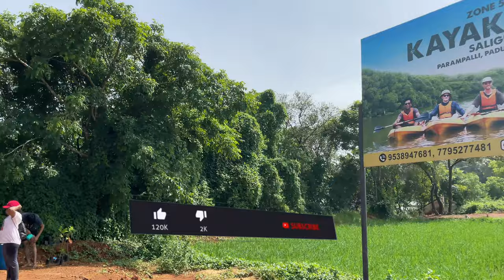Zone51 | Zone 51 | Zone 51 Kodi | Zone 51 Kodi Kayak Point | Best Kayaking in Udupi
Zone 51 Kodi Kayak Point is located in the Kodi village of Udupi, Karnataka. If you are planning to visit Udupi this is one of the must-visit places. If you are very enthusiastic about the adventure, you are in right place. In case you are planning to visit this place I must suggest keeping a 1day plan to visit this site since you can able to visit 3,4 more places near to this place.

You have to spend approx 400-600 rupees per adult for the activity which includes your 5mins to 10mins of the training sessions. However they have some dedicated charges for 60mins rides - Rs. 400/-, 90mins rides - 500/- and 120mins rides - 600/-. This is one of the best places for kayaking in Udupi. I recommend this place to visit once at least while you will be there in Udupi. It's worth of visit.

⏱️TIMESTAMPS ⏱️
0:00 - Zone 51 Kodi Kayak Point
0:13 - Channel Intro
0:22 - Zone 51